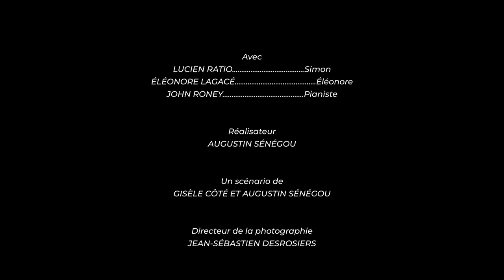Au commencement il y avait la musique ! / Épisode 3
Série originale d'Aramusique.

"Janvier 1924, les années folles, Paris. Saviez-vous que Paris s’apprête à connaitre des années d’effervescence et de libération totale qui résonnent, selon moi, comme une parenthèse enchantée en cette période de deuil national ? Je dirais même, passez-moi l’expression, des années folles !"
- SIMON

Merci à nos partenaires :
Atmosphäre
Patrimoine canadien / Canadian Heritage
Production : Aramusique
Directrice de production : Gisèle Côté
Artistes :
Lucien Ratio ... Simon
Éléonore Lagacé... Éléonore
John Roney... Pianiste
Réalisateur : Augustin Sénégou
Un scénario de : Gisèle Côté et Augustin Sénégou
Directeur de la photographie : Jean-Sébastien Desrosiers
Ingénieur du son : Félix Lefebvre
Gaffer-Grip : Charles Labrie
Monteur : Augustin Sénégou
Régisseuse : Sylvie Gasse